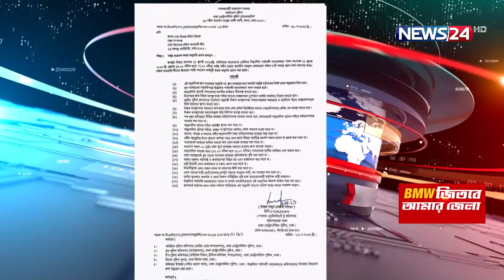রাজধানীতে আওয়ামী লীগ-বিএনপির সমাবেশ আজ; মানতে হবে ২৩ শর্ত | AL BNP | DMP | News24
আইন-শৃঙ্খলা পরিপন্থী ও জননিরাপত্তা বিঘ্নিত হয় এমন কার্যকলাপ না করা, কোনো ধরনের লাঠিসোঁটা ব্যবহার করা যাবে নাসহ ২৩ শর্তে রাজধানীর নয়াপল্টনে বিএনপিকে সমাবেশের অনুমতি দিয়েছে ঢাকা মেট্রোপলিটন পুলিশ।

NEWS24 Team